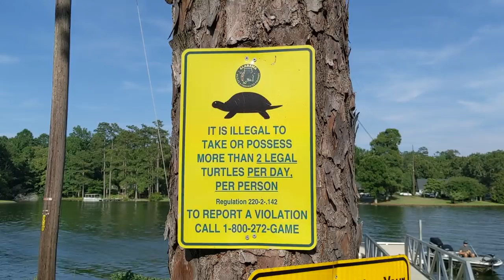WE WON ON MY HOME LAKE! Alabama Bass fishing with topwater frogs and plastic worms